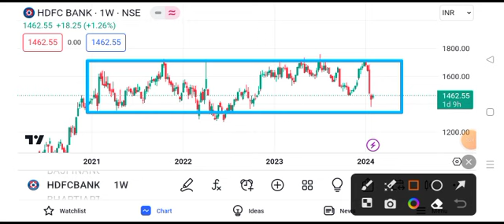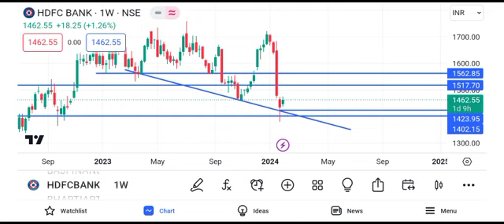HDFC Bank share news | HDFC Bank share price target tomorrow